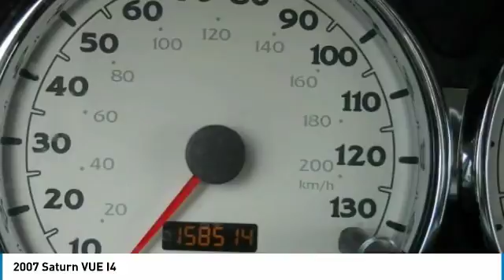2007 Saturn VUE Cherry Hill NJ 38060A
2007 Saturn VUE I4

THIS SATURN VUE IS IN GRET SHAPE IT WAS WELL MANTIANED BUY ITS PREVIOUS OWNER AND PRICED TO SELL !! MUST GO TO FIAT ALFA ROMEO SHOWROOM 587 RT 38 WEST MAPLE SHADE NJ 08052